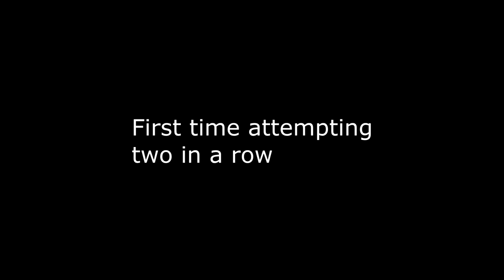GoPro Flatwater jet ski backflips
My first time getting a flatwater backflip all the way around and my POV of my first attempt at trying two in a row. I had to cut both clips short because I couldn't stand listening to my girly high pitched screams and laughs lol. Luke Markham's php1015 powered Hurricane c3. Big thanks to Jeremy Fisher for finding and returning my GoPro to me. The power of social media is awsome! God does answer prayers. You just have to believe in him.